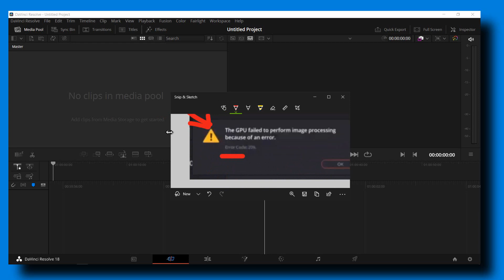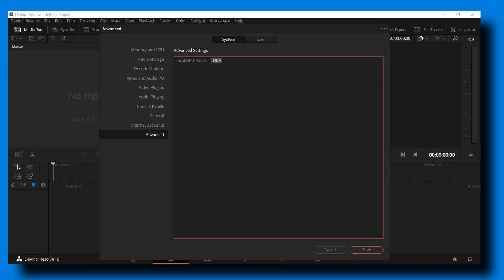TRY THIS! The GPU Failed To Perform Image Processing Because Of An Error Error Code 59 | Davinci 8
You won't want to miss a single detail of this tutorial since I will take you step-by-step through the entire procedure. So please follow along with me and watch the entire video ON The GPU Failed To Perform Image Processing Because Of An Error  Error Code 59  and davinci resolve 8 error code 59